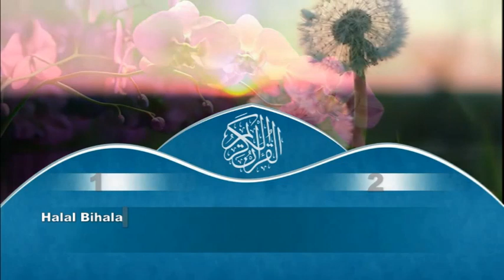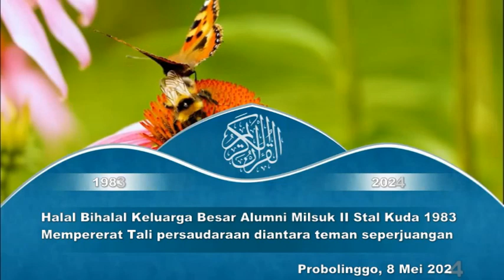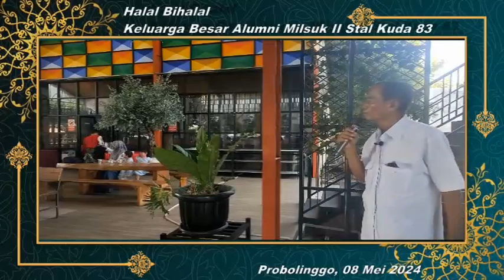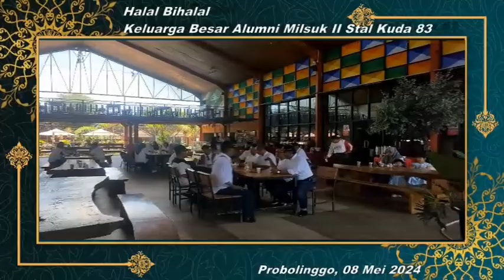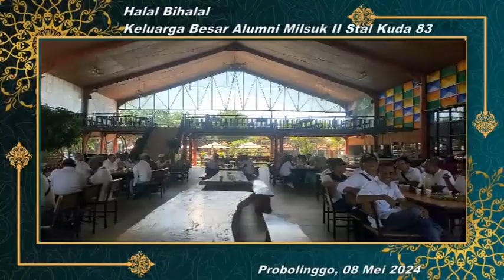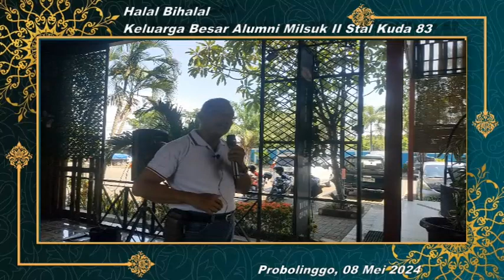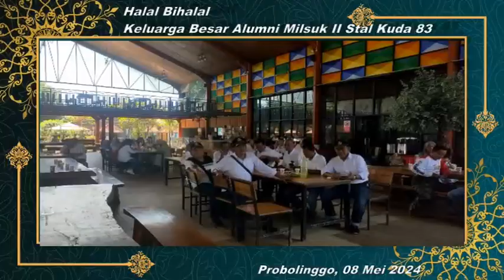HALAL BIHALAL KELUARGA BESAR ALUMNI MILSUK II STAL KUDA 1983 I DI PROBOLINGGO 08 MEI 2024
HALAL BIHALAL KELUARGA BESAR ALUMNI MILSUK II STAL KUDA 1983 I DI PROBOLINGGO 08 MEEI 2024